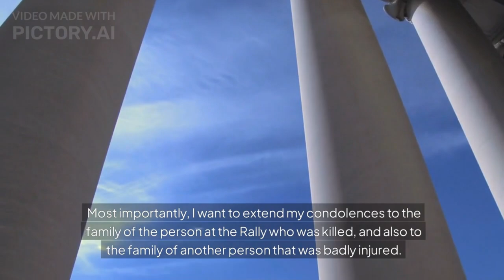They Shot Trump!?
At a political rally in Butler PA, Former President Danal Trump was grazed by a bullet from an active shooter during the beginning of his speech.